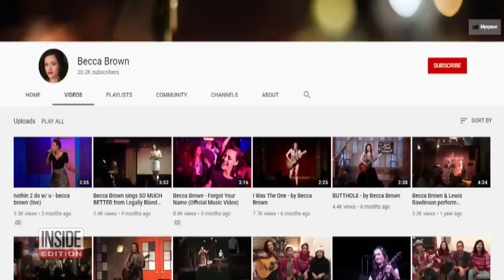What Happened to the ‘School of Rock’ Kids?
In 2003, "School of Rock" debuted at No. 1 and was a hit with both critics and moviegoers. Comedian Jack Black, as the spastic and elastic Dewey Finn, starred as a wannabe music star who ends up teaching a bunch of fifth-graders at an exclusive private school. A stage musical with a score by Andrew Lloyd Weber followed in 2015, and a "School of Rock" Nickelodeon TV series ran from 2016 to 2018. InsideEdition.com’s Leigh Scheps has a look at what the kids of the movie cast are up to now.